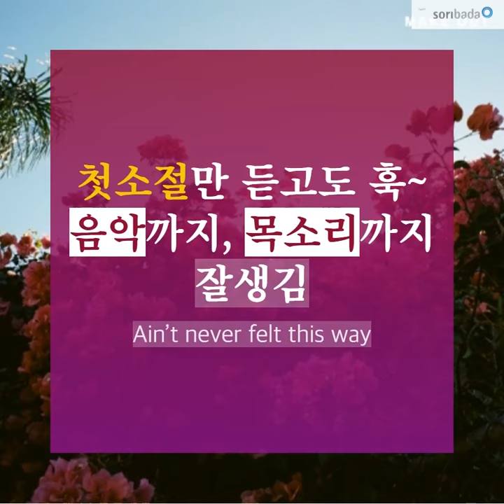프라다 모델 출신이 노래하는 밴드 LANY